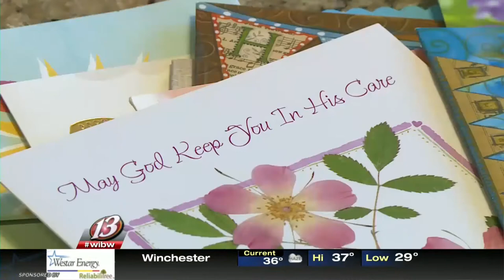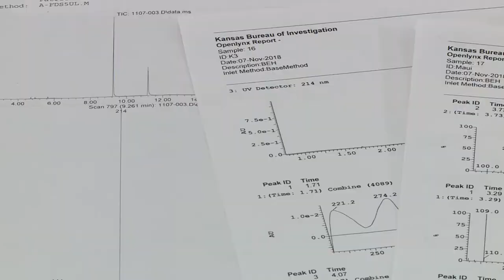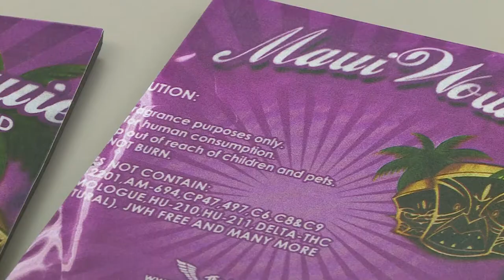Melissa Brunner To Your Health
3 selections from Melissa's weekly features in 2018:
Breaking Down the Hot Car Law
Miracle Mallory
Synthetic Scares